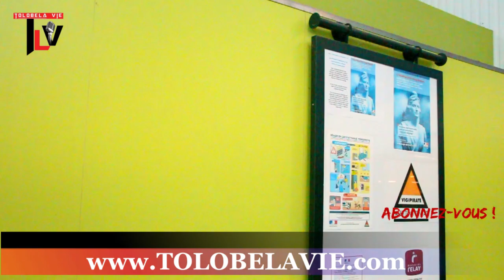Gianny FAYI alelisi ba masta pe famille naye mobimba pona nini ?